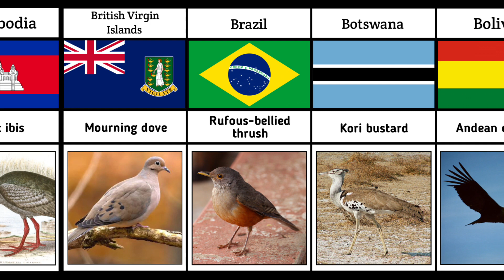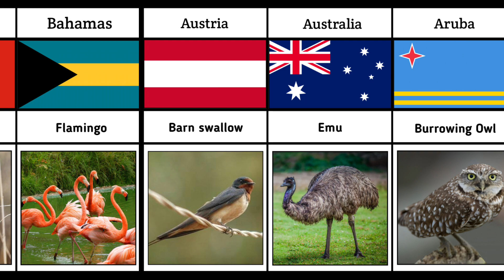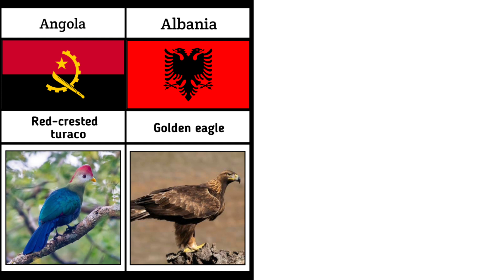National Birds From Different Countries || pt2 || Pure Data Compare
In this video, we made a list of - National Bird From Different Countries

👋 Hey! Welcome to Data Compare

 How I create a video 💻 :
First of all I come up with a topic. Then I collect the  information from statistical sites, forums, discussions in various communities . Then by using Pixellab & KineMaster Mobile App & I Create the video .